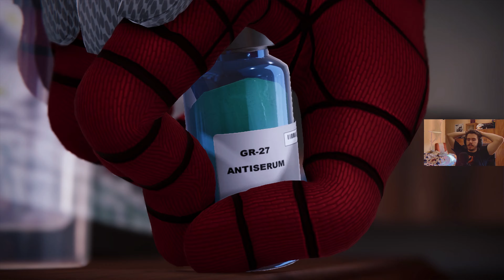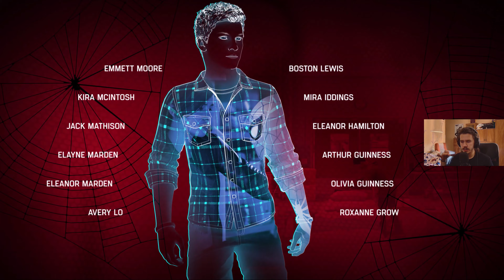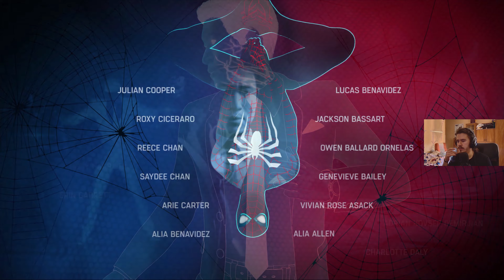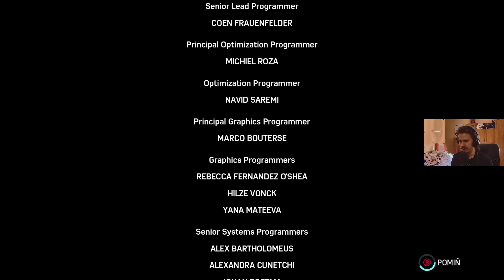CENA BYCIA BOHATEREM! || Spider-Man Remastered PL || #35 || FINAŁ FABUŁY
Trzydziesty czwarty odcinek Spider-Man'a, a zarazem ostatni odcinek z głównej linii fabularnej!

Marvel’s Spider-Man Remastered to zremasterowana wersja wydanej w 2018 roku, przygodowej gry akcji pod tytułem Marvel’s Spider-Man. Projekt został opracowany przez autorów pierwowzoru, czyli studio Insomniac Games. Oprócz podstawowej wersji gry, omawiana pozycja zawiera trzy DLC tworzące kampanię Miasto, które nie śpi, czyli The Heist, Turf Wars oraz The Silver Lining.

Źródło: Gry-Online.pl

Inne nazwy filmu (na potrzeby YouTubowe):
● Zagrajmy w Spider man / Zagrajmy w Marvel's Spider-man

● Spider man zagrajmy w / Marvel's Spider-man  zagrajmy w

● Lets play Spider man / Lets play Marvel's Spider-man

● Spider man lets play / Marvel's Spider-man  lets play

● Spider man gameplay PL / Marvel's Spider-man  gameplay PL

● Spider man polski gameplay /  Marvel's Spider-man polski gameplay

● Spider man po polsku / Marvel's Spider-man po polsku

● Spider man PL / Marvel's Spider-man PL